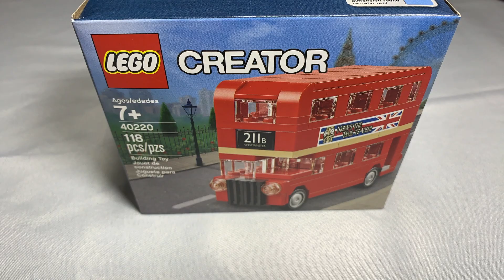LEGO Speed Build #40220 London Bus Promo